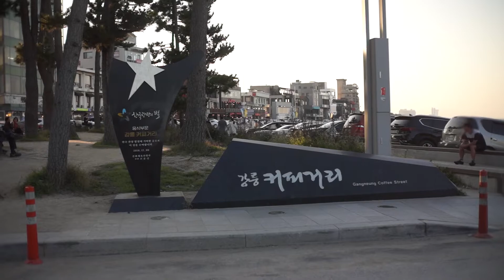[캠핑+낚시] 삼척항 잿방어 쇼어지깅 & 캠핑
지난 10월초에 3박 4일로 다녀왔던 삼척, 강릉, 속초
낚시, 캠핑, 여행을 모두 함께 즐기고 싶어서 떠난 여행
동해안의 명소 추암 촛대바위의 일출도 보고
쇼어지깅의 손맛과 입맛도 즐긴 여행의 첫째날